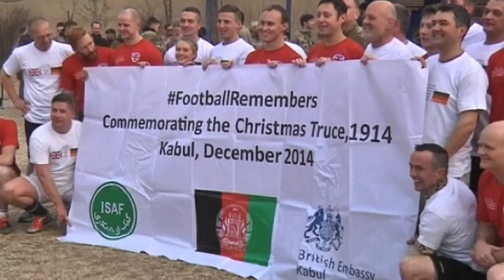British and Germans re-enact football match 100 years on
British and Germans soldiers have re-enacted the football match 100 years on when both sides called a brief ceasefire for Christmas. Report by Joe Dibben.

Current affairs, amazing footage and incredible stories. Welcome to ODN - On Demand News. Formerly the ITN YouTube channel, ODN is your home for the

top visual stories happening across the globe.

More stories from ODN:

AirAsia: US Navy set to scan sea floor in search for black boxes
RNLI crews take part in major rescue operation in the Solent
Road rage driver slams on his breaks in front of Lorry on M5
Hundreds of dogs and owners take part in Spanish dog race
Officials kill 15,000 chickens as bird flu is found in China